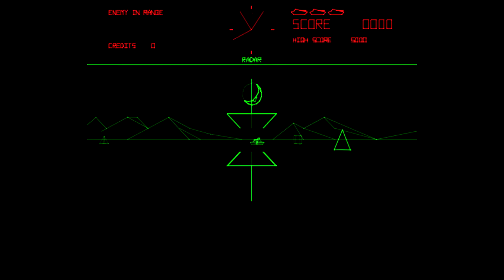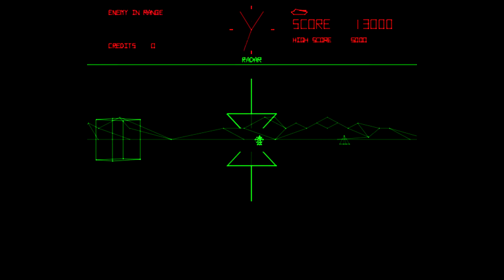Battle Zone [Arcade Longplay] (1980) Atari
Full playthrough of the arcade game Battle Zone. Released back in 1980 by Atari. Cocktail version of the game.